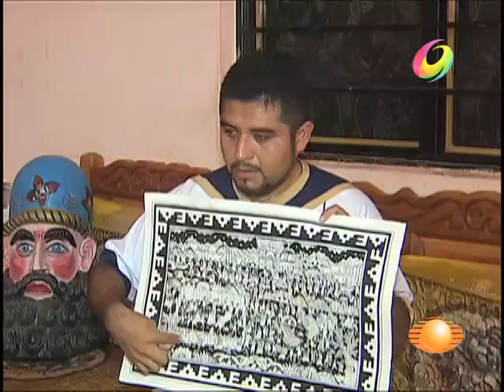El Noticiero - El arte en papel amate de Xalitla Guerrero 2da parte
Los habitantes de esta comunidad han heredado la tradición del papel amate de generación en generación.